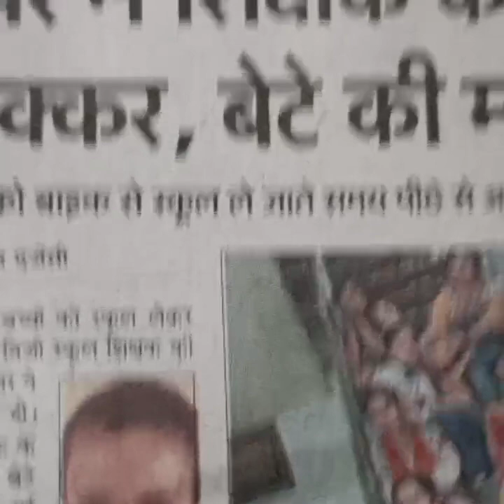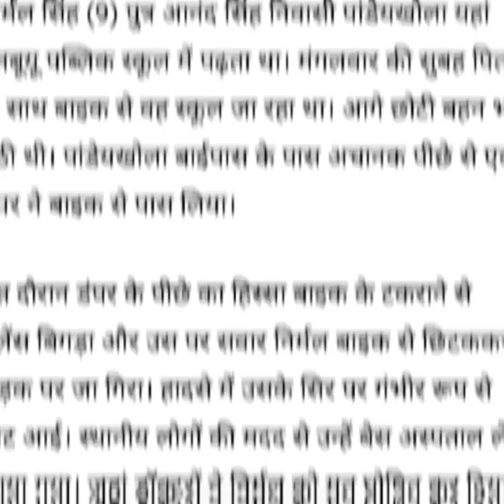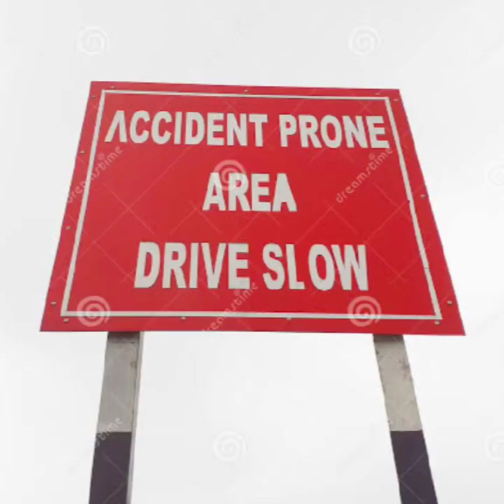Almora Road accident 13 Sep 2022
Music
SONG
Rab Na Kare, Pt. 1
ARTIST
Babbu Maan
ALBUM
Vaada Raha (Original Motion Picture Soundtrack)
LICENCES

Music